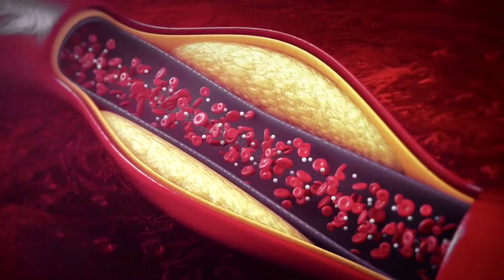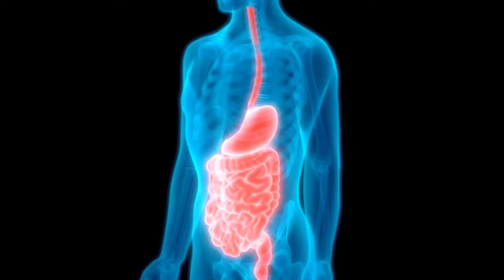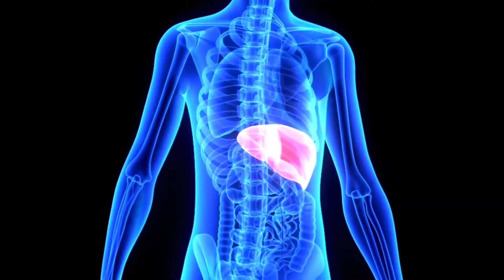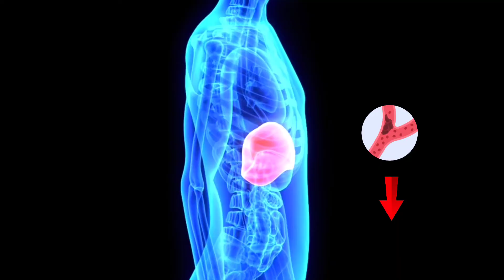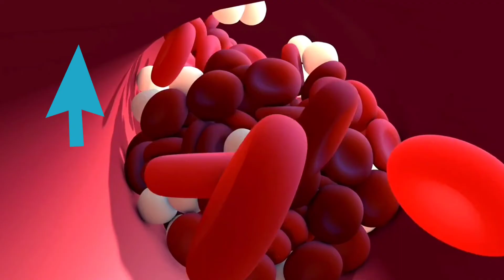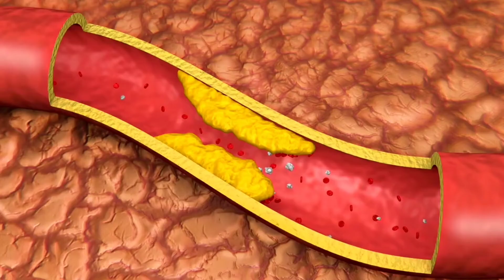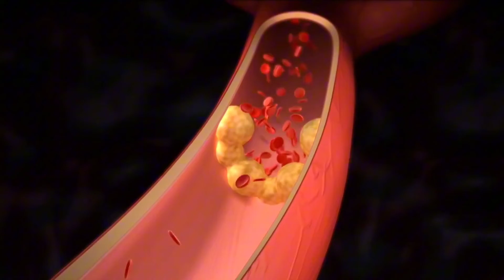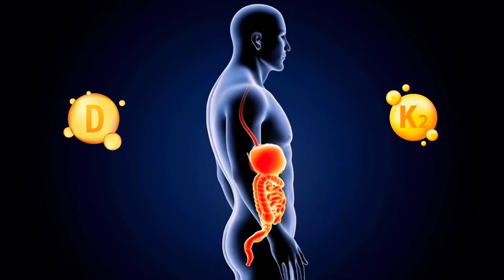Avoid THIS Dangerous Mistake When Taking Vitamin K2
Discover the critical mistake most people make when taking Vitamin K2 in this eye-opening video. Learn how to avoid potential health risks and ensure you are getting the maximum benefits from this essential nutrient.

Don't jeopardize your well-being – watch now to safeguard your health with the right approach to Vitamin K2 supplementation.

This Vitamin STOPS Proteinuria Fast & REPAIR KIDNEY!
Are You Vitamin B3 Deficient? Look Out for These Signs!

⏱ TIME STAMPS
0:00 Intro
1:02 Mistake # 1
2:31 Mistake # 2
3:17 Mistake # 3
4:36 Mistake # 4
5:45 Mistake # 5
6:19 Mistake # 6
8:40 Mistake # 7
9:54 Like & Subscribe